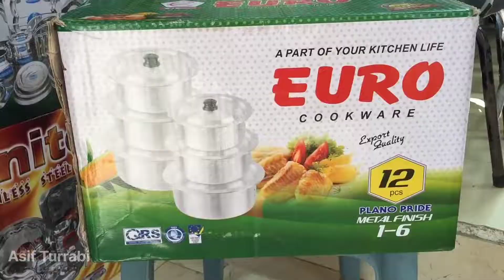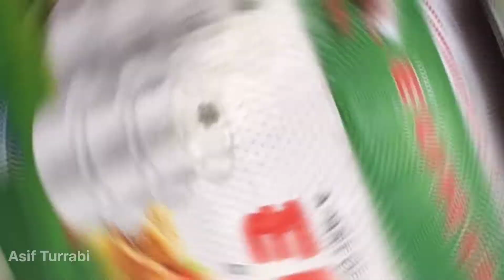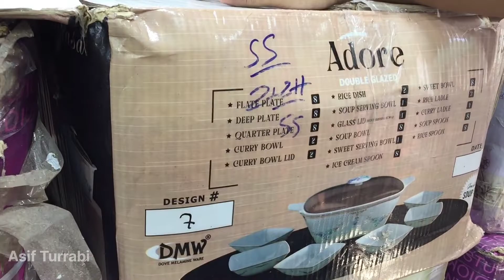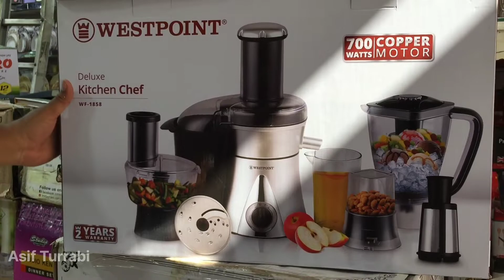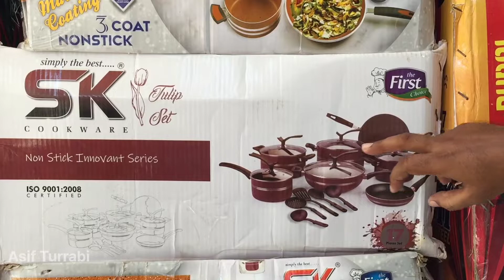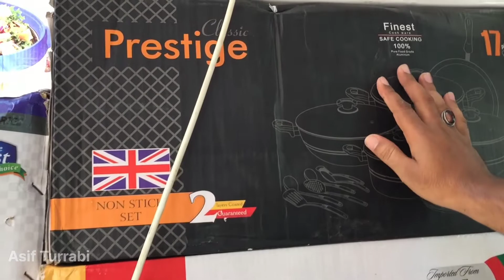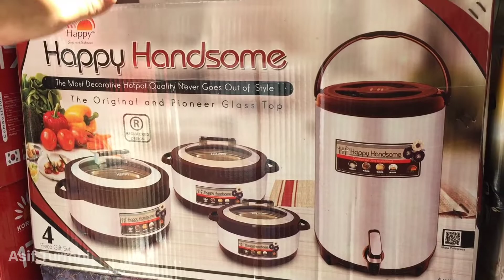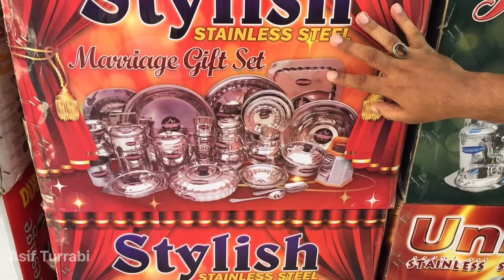Crockery wholesale shop in bolton market karachi| melamine| stainless steel | Electronics products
Dear viewers,

in this video i'm showing you Crockery, Melamine, Glass ware, Non Sticks, Electronics & Gift  products in Bolton market karachi.

This is not a promotion video
The purpose of making the video is to provide you information so that you know which products are available in Pakistan and what are the prices of the products.

Note:
Our channel, team, and member, has no connection with any transaction.

Name :                            sufyan Ahmad
address:                          shop no 51,52,69,70   New bolton market  M.A Jinnah Road Karachi Pakistan.

اپنے کاروبار اور دکان کی ویڈیو بنانے کے لیے اس نمبر پر رابطہ کریں۔
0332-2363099